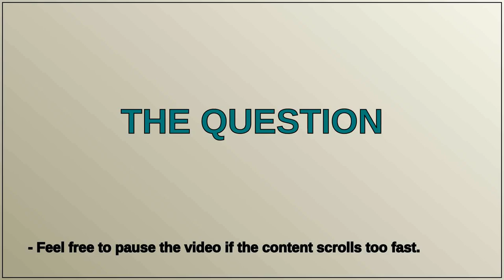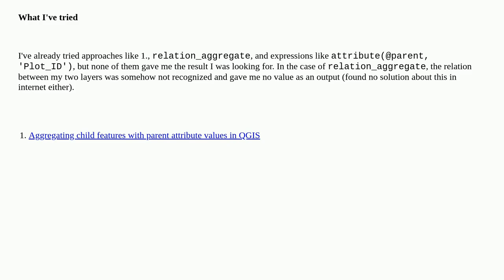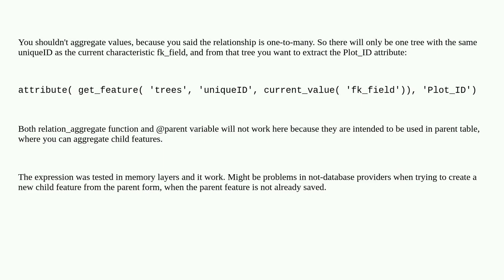Get attribute value from parent layer to child layer sharing same uniqueID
A special thanks goes out to the community

  relationship-class qgis qfield